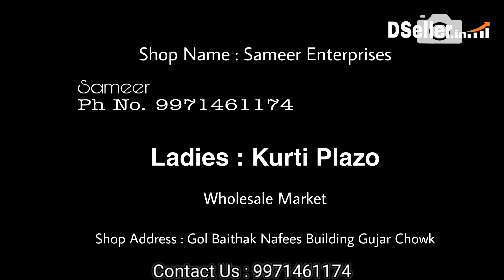Kurti' Plazo'_wholesale shop_gol baithak old seelampur Delhi_wholesale Price!!!!@DSeller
Apni shop ki FREE me video banvane ke liye contact kare :- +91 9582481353
Shop Name :-  Sameer Enterprises
Cheap Price Market Delhi
Wholesale Market Gol Baithak Old Seelampur @DSeller